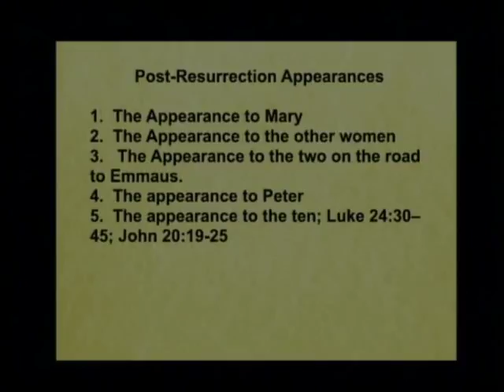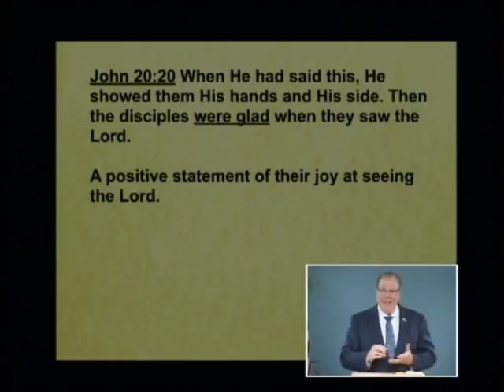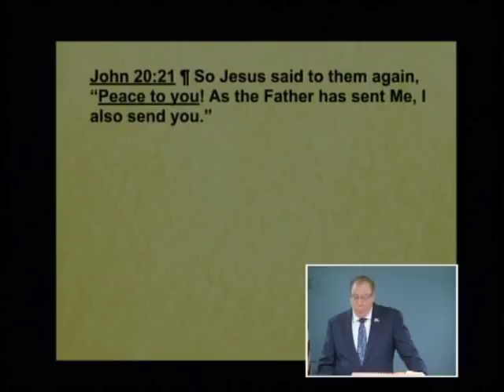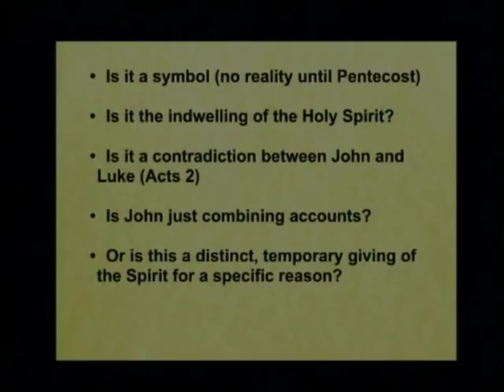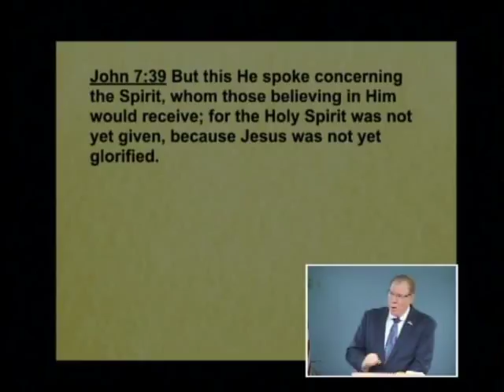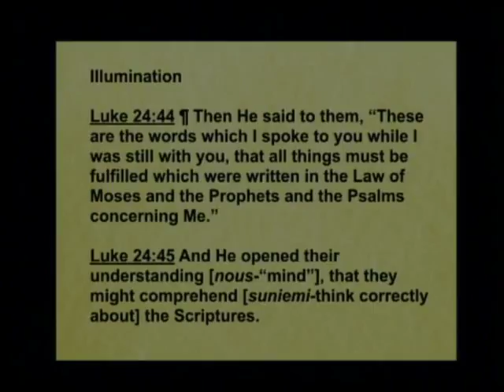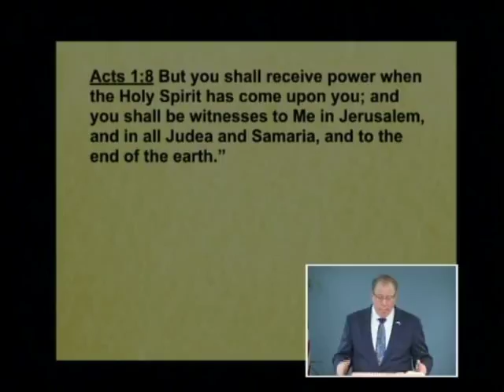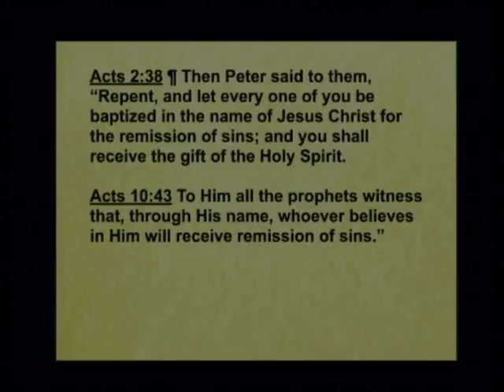Matthew 199b - Resurrection Evidence; Commissioning; Enlightening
Resurrection Evidence; Commissioning; Enlightening. Luke 24:30-45; John 20:19-25. May 6, 2018

As a believer are you looking forward to receiving your resurrection body at the Rapture? Listen to this message to learn that our new bodies will have special abilities as illustrated by Jesus’ resurrection body. Find out the evidences Jesus presented to His frightened disciples that He was now alive. Find out what apostolic succession means and five explanations for what it means when the disciples received the Holy Spirit at this time. Let this lesson remind you that Jesus paid the price on the Cross for our sins and all we have to do is simply believe in Him.